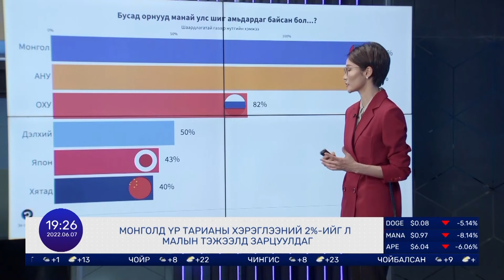Махнаас татгалзах нь Монгол улсад өлсгөлөнг бууруулах уу? | Онцлох дата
Олон улсын байгууллагууд дэлхий нийтийг махнаас татгалзах замаар өлсгөлөнг бууруулахыг уриалаад удаж байна. Харин Монгол Улсын хувьд махнаас татгалзвал өлсгөлөнг бууруулах биш, эсрэгээрээ өсгөх эрсдэлтэй.